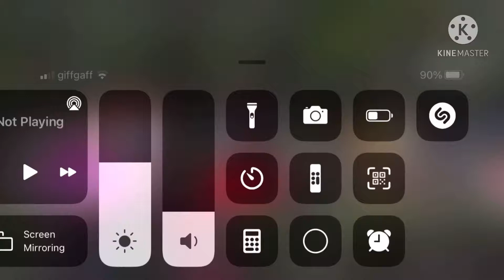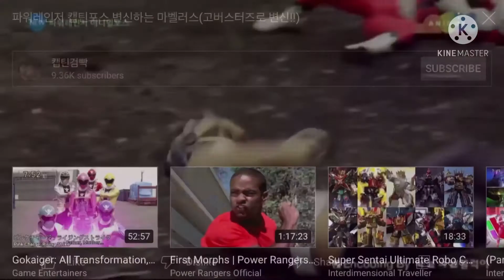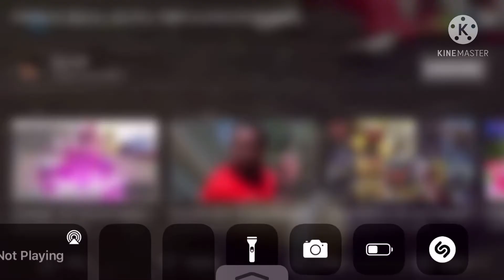super sentai gokaiger Red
Super Sonic Roblox